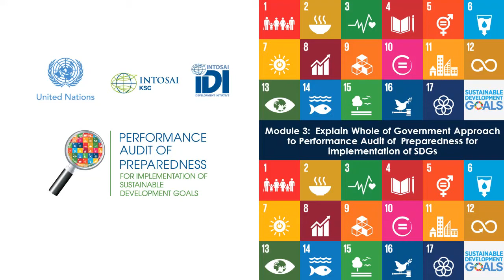Performance Audit of Preparedness for Implementation of SDGS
Whole of Government approach at SAI Leadership and Stakeholder meeting.  Presented by H. E. Ambassador Donoghue at  SAI Leadership and Stakeholder Meeting